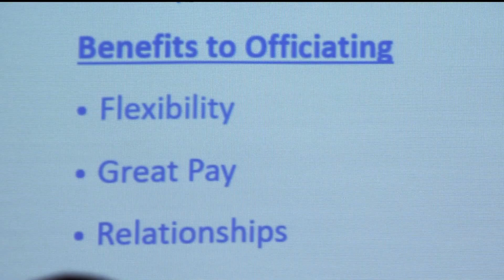Referee shortage carries into winter sports season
The shortage is impacting youth, high school and even adult recreation sports in Minnesota and across the country.